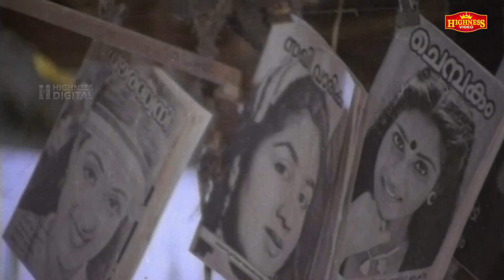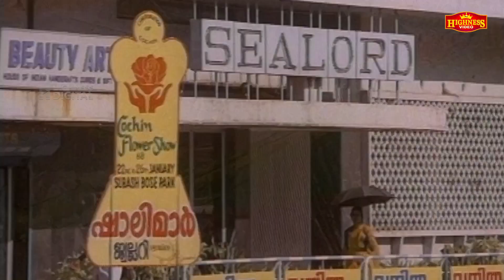സിറ്റിയിലൊക്കെ എന്ത് തിരക്കാണ് ഞാനില്ല ഞാൻ വഴി തെറ്റി പോകും...| Janmandharam | Malayalam Movie Scene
Janmandharam is a 1988 Indian Malayalam-language film, directed by Thampi Kannanthanam and produced by Thampi Kannanthanam. The film stars Balachandra Menon, Shobana, Ashokan and Siddique in the lead roles. The film has musical score by S. P. Venkatesh.

Written by : Thampi Kannanthanam
Kaloor Dennis
(Dialogues)
Screenplay by : Thampi Kannanthanam
Produced by : Thampi Kannanthanam
Starring : Balachandra Menon
Shobana
Ashokan
Siddique

|| ANTI-PIRACY WARNING ||